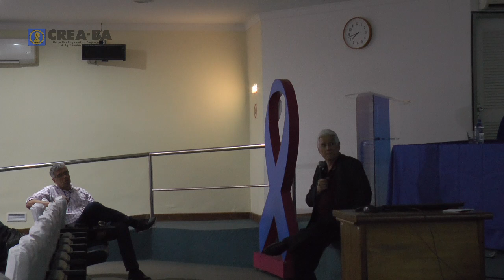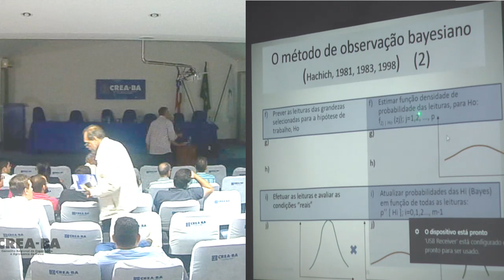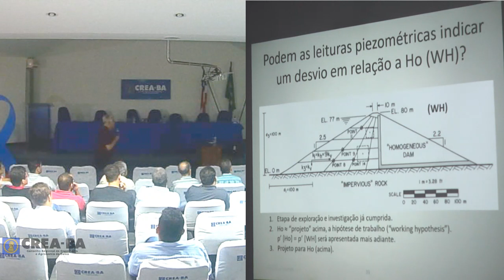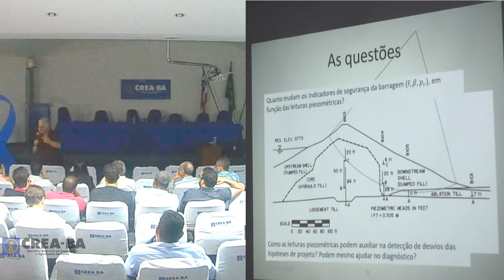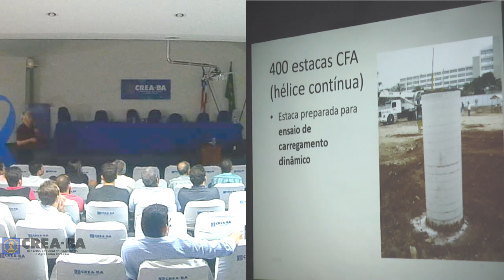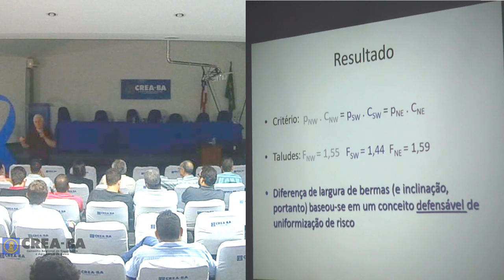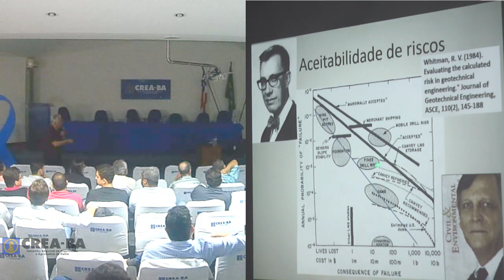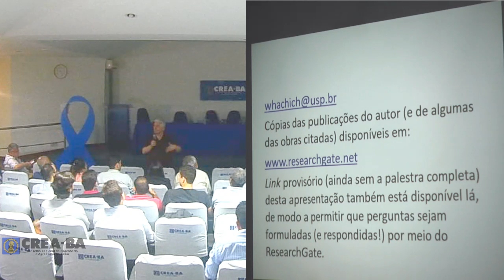Palestra Milton Vargas